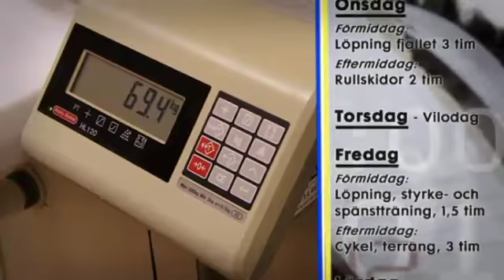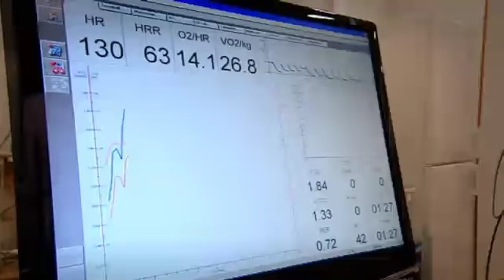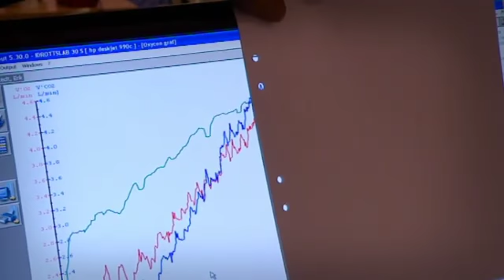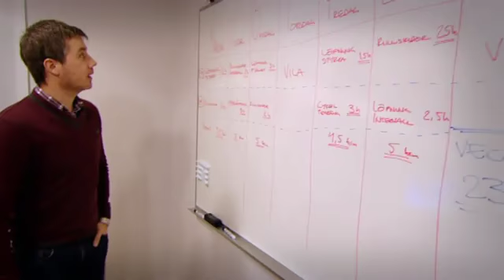Mitt liv som Hellner (Del 1 av 9)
Realityserie från 2011 där artisten Erik Segerstedt som försöker träna som längdskidåkaren Markus Hellner. Producerad av SVT i samproduktion med norska NRK.